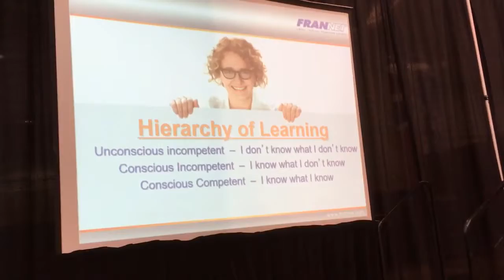Street Glimpse in My Eye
Street life video around the world : ordinary people , ordinary life
candid photo: true life
Life is just like this, like it or not!